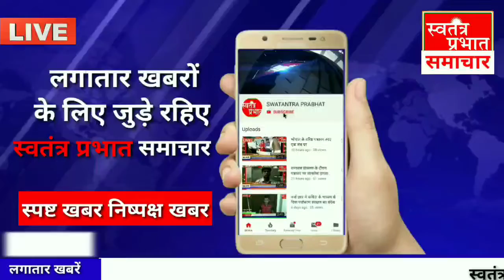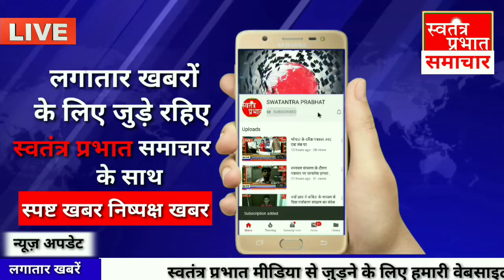अदालत के आदेश पर हिरासत में ललितपुर विधायक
स्लग- अदालत के आदेश पर हिरासत में ललितपुर विधायक
अदालत में लंबित एक मुकदमे में अभियुक्त ललितपुर के सदर विधायक रामरतन कुशवाहा को अदालत के आदेश पर ढाई घंटे हिरासत में बैठाये रखा गया। विधायक रामरतन कुशवाहा के ऊपर 2017 में विधानसभा चुनाव के दौरान धारा 144 के उल्लंघन किये जाने का मामला दर्ज किया गया था। न्यायालय में विचाराधीन प्रकरण में गुरुवार को अदालत में समर्पण के बाद उन्हें हिरासत में लिया गया। विधायक को न्यायिक हिरासत में लिये जाने से राजनैतिक गलियारों में चर्चाओं का बाजार गरम रहा और विरोधियों को एक मुद्दा मिल गया।
रिपोर्ट- इमरान खान